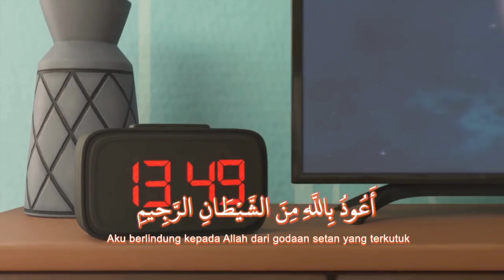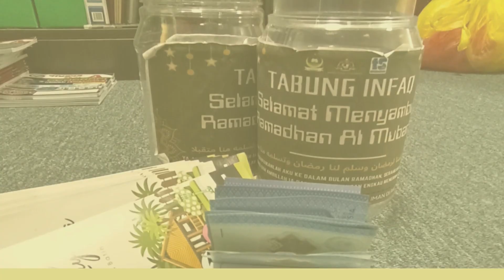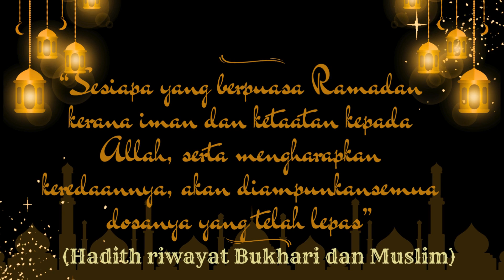Montaj Ihya Ramadan 2024